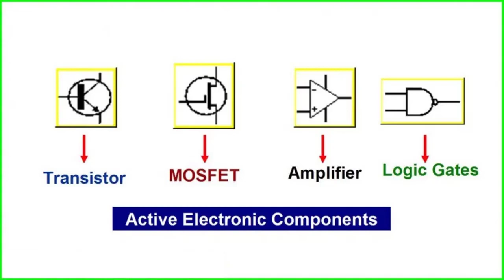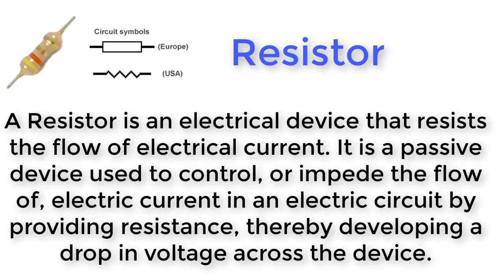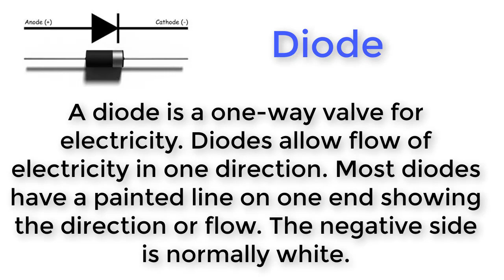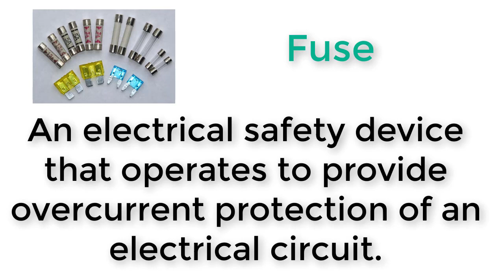Basic Electronic Components and their Function | Electronic Components Parts Function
Basic Electronic Components and Their Function – Active & Passive Electronic Components / Electronic Parts and their Function.
Electronic Components are intended to be connected together, usually by soldering to a Printed Circuit Board (PCB), to create an electronic circuit with a particular function (for example an amplifier, radio receiver, oscillator, wireless). Some of the Main Electronic Components are: Resistor, Capacitor, Transistor, Diode, Operational Amplifier, Resistor Array, Logic Gate etc.

Video Timeline:
00:01 : Basic Electronic Components and their Function
00:06 : Types of Electronic Components
00:09 : Passive Electronic Components
00:20 : Active Electronic Components
00:34 : Electronic Components Names Abbreviation and Symbol
01:36 : Basic Electronic Components and their Function
01:42 : Function of Resistor
01:52 : Function of Capacitor
02:03 : Function of Diode
02:13 : Function of Integrated Circuit (IC)
02:24 : Function of Transistor
02:35 : Function of Terminal and Connectors
02:45 : Function of Switches
02:57 : Function of Coil / Inductor
03:08 : Function of Voltage Regulator
03:18 : Function of Fuse
03:28 : Function of Transformer
03:38 : Function of LED